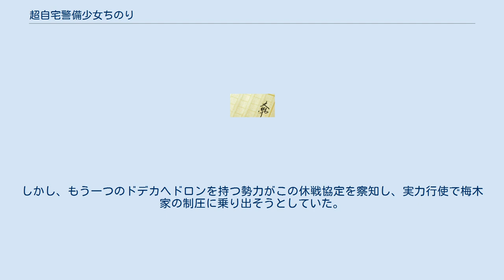超自宅警備少女ちのり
『超自宅警備少女ちのり』（ちょうじたくけいびしょうじょちのり）は小幡休彌・著、しゅー・画のライトノベル作品。
ソフトバンククリエイティブ・GA文庫刊。
 瀧口譲は両親の離婚で父親と共に星見塚へ引っ越し、転校初日を迎える。
そこで担任から譲の隣家に住む同級生で不登校の梅木ちのりにプリントを持って行くよう求められた。
近所のコンビニへ買い出しに行く以外はほとんど外出しない真性の引きこもりであるちのりはだらしない格好で梅木家を訪れた譲を出迎え、譲が隣へ引っ越して当日に一目惚れしたと言いながらベタベタと甘えて来るがそんなちのりの態度に譲は当惑するばかりであった。
 ちのりにプリントを渡した譲はトイレへ行こうとするがドアを開けると広大な空間が広がり、地底へ転落してしまう。
そこで巨大なオケラ状のメカに襲われ、危機一髪の所を眼鏡を外してボディスーツに身を固めたちのりに助けられる。
ちのり曰く、この地底空間には『ドデカヘドロン』と呼ばれる正十二面体の高エネルギー結晶が有り、梅木家は地底人による掠奪からドデカヘドロンを守る目的でこの場所に建てられているのだと言う。
しかし、ドデカヘドロンの高エネルギーが近くの空間を歪曲させるために梅木家は本来の間取りがたびたび入れ替わり、ちのりの父は1年前から空間の狭間で行方不明になっているのだと言う。
 結局、地底人は予算が底を突いた為にドデカヘドロン掠奪を諦めるが、譲の提案でドデカヘドロンの研究をちのりと地底人が共同で行うことになる。
しかし、もう一つのドデカヘドロンを持つ勢力がこの休戦協定を察知し、実力行使で梅木家の制圧に乗り出そうとしていた。
 超自宅警備少女ちのり 2008年11月30日初版 ISBN 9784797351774 超自宅警備少女ちのり2 エクストリーム・エグザミネイション 2009年3月31日初版 ISBN 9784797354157